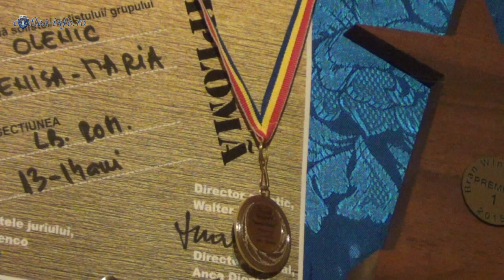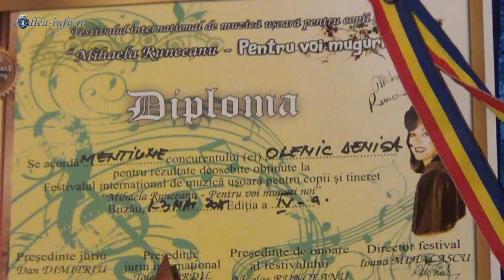Din seria "Si noi avem talent" Ep. 21 - Denisa Olenic